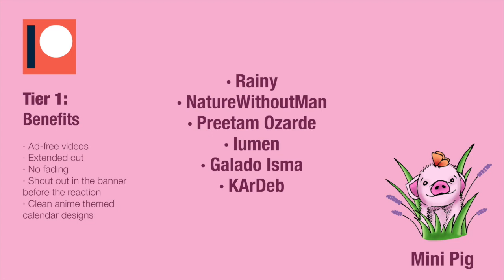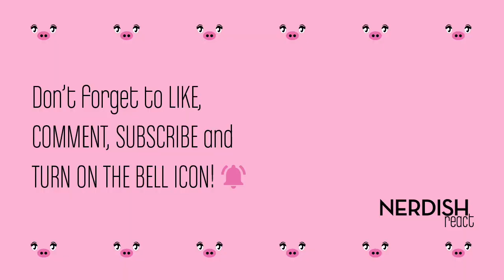HAIKYUU!! Reaction 1x5 - "A COWARD'S ANXIETY"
Hinata needs to chill!! 😅
We were so proud of all of them for playing how they did in the challenge, it was very cool to see them working together and creating new strategies with Tanaka as well 😌
The new match sounds like it's a bit too personal for Kageyama and his former team mates... 🤔 we hope they don't get to him and that he can prove how different things are now 😉
We feel so bad for Hinata for being so nervous about his debut on the team, we can relate to him, but he will ned to chill or he won't be able to play 🤭